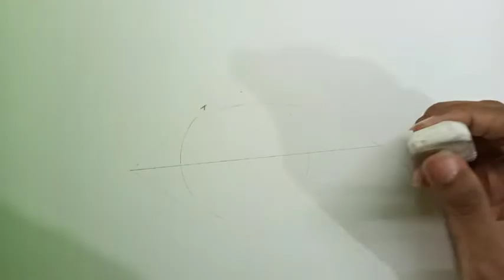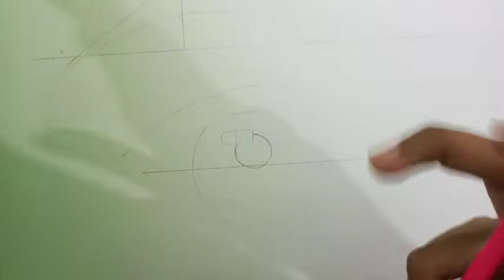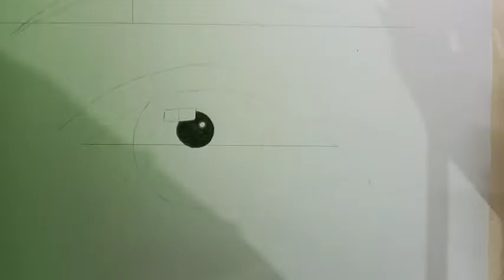how to draw eye very easy